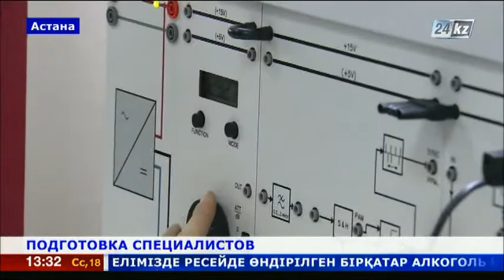В Казахстане повысят уровень профессионального образования